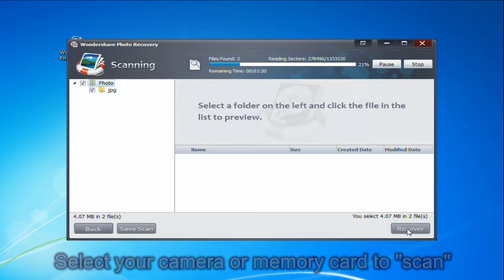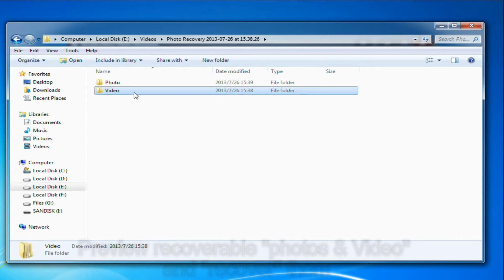How to Recover Photos & Videos from Nikon Coolpix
Carelessly touched the Delete button and wiped all valuable photos and videos on your Nikon Coolpix? This guide tells you how to recover them in 3 steps.
recover photos from nikon coolpix, nikon coolpix camera photo recovery, recover videos from nikon coolpix, recover nikon coolpix camera photos